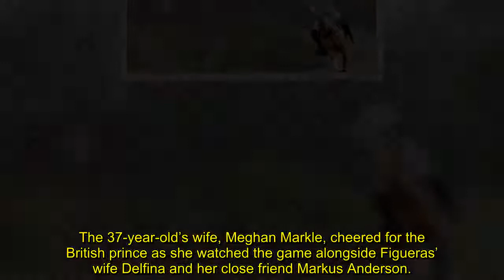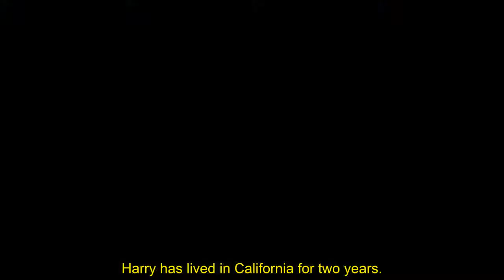Prince Harry enjoys a deep stretch before a polo match in Santa Barbara